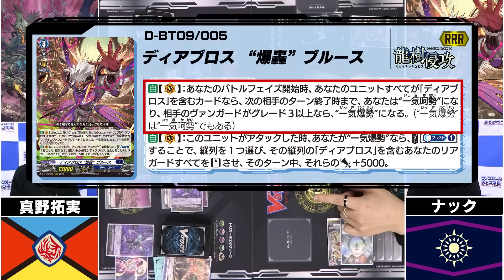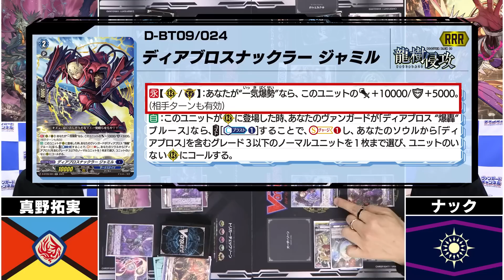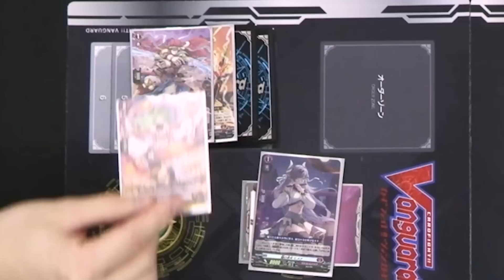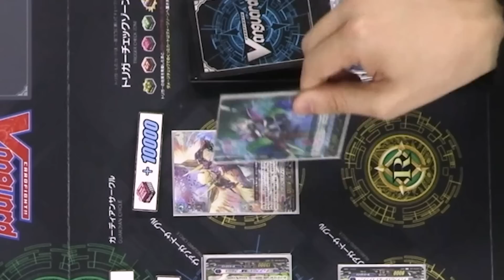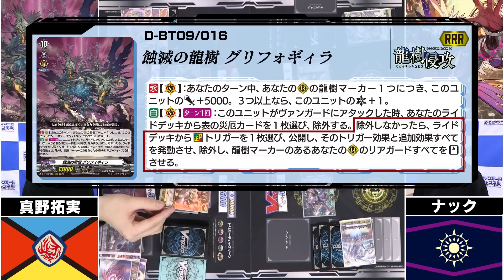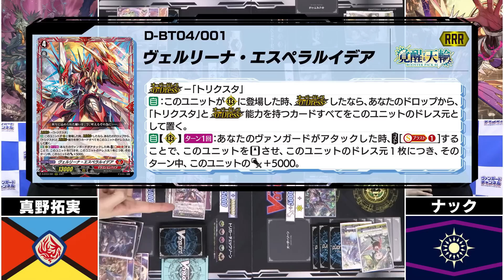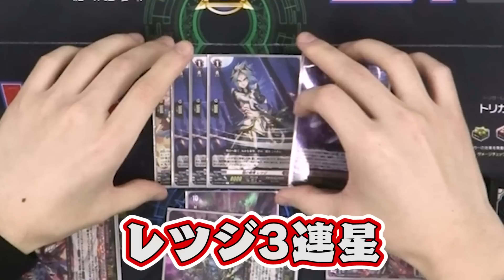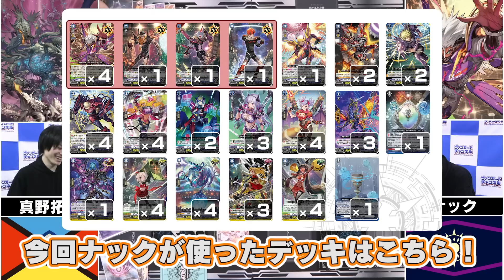【対戦動画】グリフォギイラ VS ブルース「龍樹侵攻」【ヴァンガード】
ブースターパック第9弾 「龍樹侵攻(りゅうじゅしんこう)」のカードを使って対戦!!
今回は「グリフォギイラ」を使う真野拓実 VS 「新しくなったブルース」を使うナックの対戦!!

【出演】
真野拓実
前田誠二
KANKAN
ナック

※この動画は感染対策を充分行い撮影しております
※開発中のカードを使用している為カードの加工が実際の物と異なります

ブースターパック第9弾 「龍樹侵攻(りゅうじゅしんこう)」